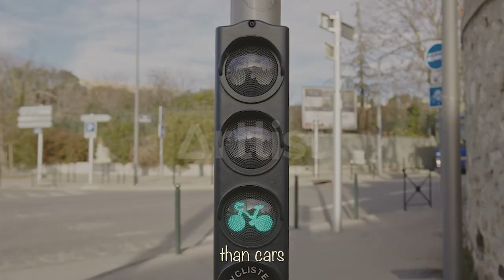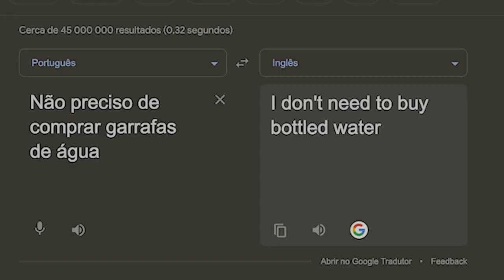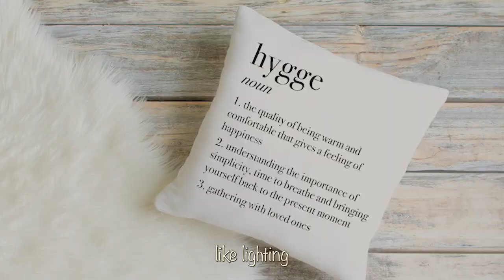ADAPTING TO LIFE IN DENMARK - A PORTUGUESE Perspective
In this video, I'm sharing my personal experience of some things I had to get used to when I moved to Denmark in order to fully embrace this enchanting Scandinavian country!

See ya in the next one... Byeeeee!